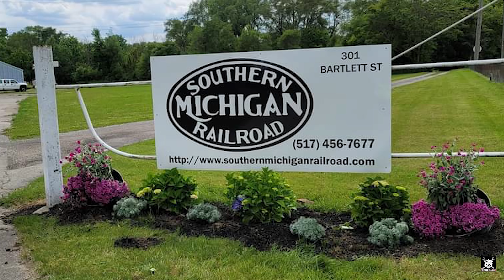Matt Chains Down An Oshkosh Striker Fire Truck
Matt Learns how to chain down on Oshkosh Striker Fire Truck

Police Cause Confusion After They Pull Over Large Group Of Bikers As I go To Get Loaded

Virginia Port Police Try To Stop My Delivery Of Air Force Striker Fire Truck  [Deliver Anyway]